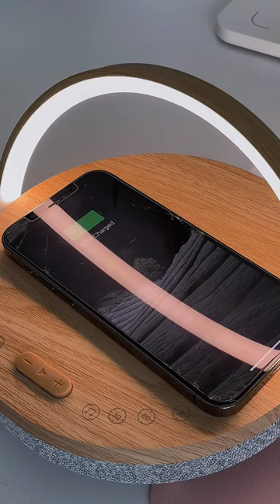unboxing wireless charging light + background sound speaker (worth the buy)